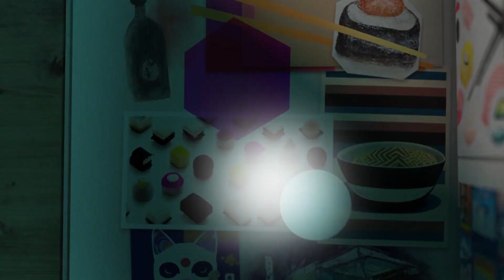NINOHE – Ninohe in Iwate Prefecture, a city where good food can make everyone smile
Ninohe City in Iwate Prefecture is the number one producer of lacquer in Japan. Simple Japanese culture remains in the city, such as at Tendaiji Temple. In 2020, it became the first city in Japan to make a “declaration of food diversity.” It offers sushi specially made for vegans and certified vegan Japanese sake. Ninohe has a theme for its town building that goes, “No one will be left behind in regard to dining.” (*The city plans to achieve halal certification in the future.)
In the video, Yukari Elliott, a culinary researcher residing in the U.K., and her husband Aidan Elliott visit the lacquerware studio Tekiseisha and Ryokufuso, an inn home to the zashiki-warashi spirits said to bring good luck. The video also shows Yukari introducing a local dish called Sobakakke and sweets that use locally produced apple. Please visit Nihohe, a city where its good food can make everyone happy.

Guests: Yukari Elliott, a culinary researcher residing in the U.K., and her husband Aidan Elliott
Tendaiji Temple (33 Oyamakubo, Joboji, Ninohe City, Iwate Prefecture)

This video was produced in the demonstration project of Ministry of Internal Affairs and Communications, Japan in 2022.